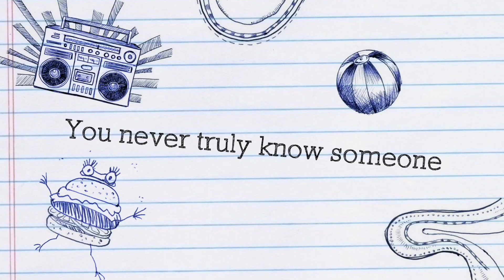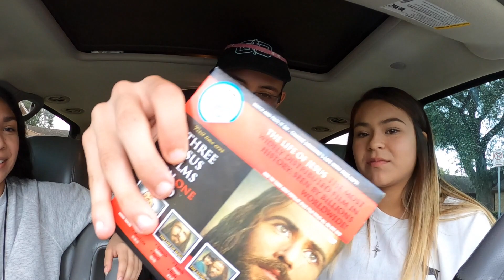MAVision November 8, 2019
Car Raiders; Mystery Box